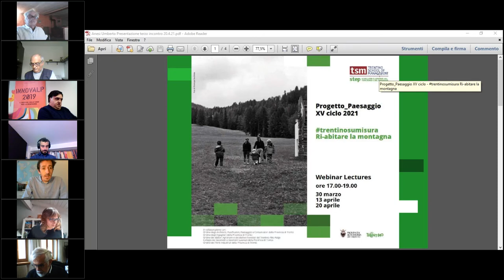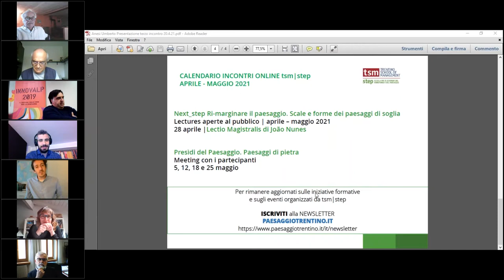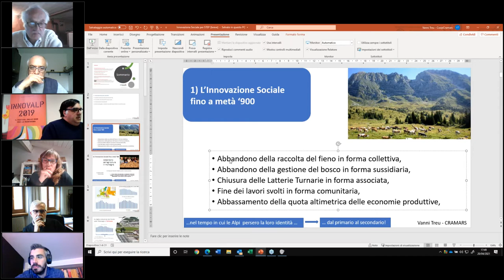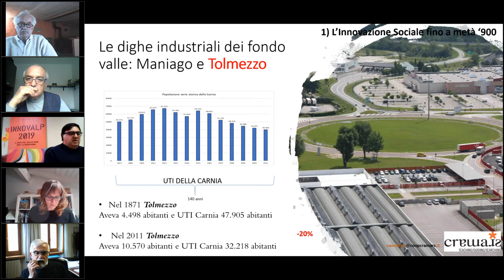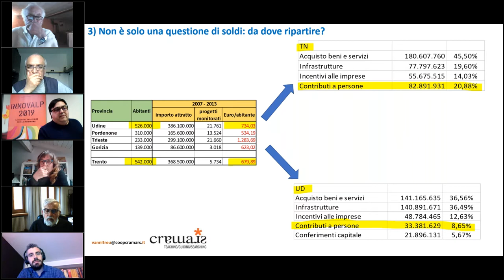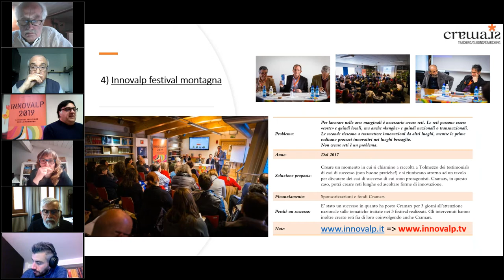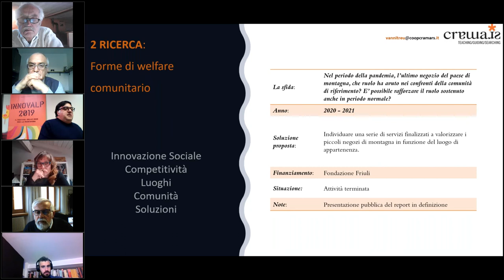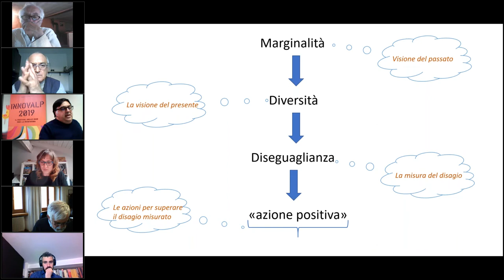Ri-abitare la montagna. Cittadini di montagna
Il quindicesimo ciclo di incontri di Progetto_Paesaggio organizzato da tsm|step Scuola per il governo del territorio e del paesaggio è dedicato allo sviluppo sostenibile delle aree di montagna. Il terzo, ed ultimo incontro del ciclo “Ri-abitare la montagna”, affronta il tema dei diritti di cittadinanza ed alle strategie necessarie per riposizionare la montagna alpina verso un’alta qualità della vita. Una migliore abitabilità delle terre alte passa dal mantenimento dei servizi essenziali sul territorio al potenziamento delle reti informatiche, dalla gestione autonoma delle risorse naturali alla valorizzazione delle unità amministrative locali, all’attenzione per la qualità ambientale e relazionale dei luoghi. Intervengono all’incontro Annibale Salsa, Emanuela Schir, Mariano Allocco, Giuseppe “Bepi” Casagrande, Vanni Treu.